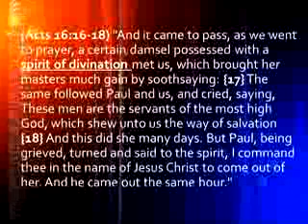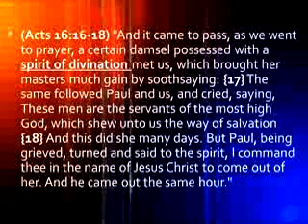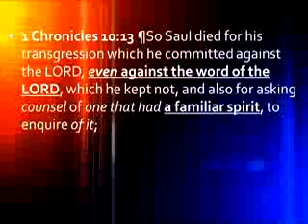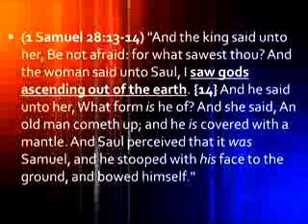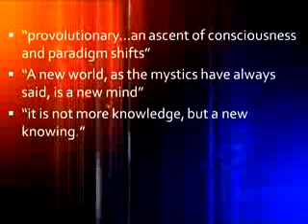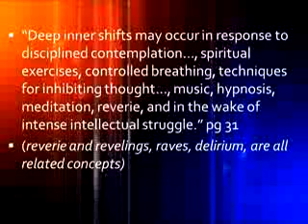Another Jesus, Another Spirit, Another Gospel part 6 5/6